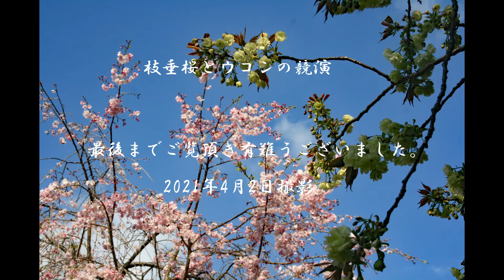東谷山フルーツパークの枝垂桜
園内の八重紅枝垂は鮮やかなピンク色の花で、目の前まで垂れ下がって咲く様は 見事な光景です。果樹園では最初に梅が咲き、スモモ、桃、アーモンド、梨、リンゴ なども桜と相前後して開花します。
2021年4月2日撮影